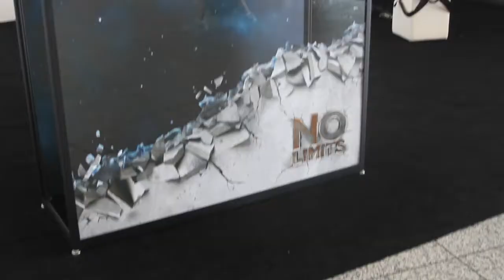Denis Vilfort | VMworld 2014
Denis Vilfort, EMC, at VMworld 2014 with Dave Vellante and Stu Miniman.

Two years after the International Data Corporation coined the term “third platform”, we’re now starting to see this vision emerge through things like EMC Corp.’s Elastic Cloud Storage. We know that the third platform is all about mobility, social networking, Cloud and Big Data, but less talked about is the hardware behind it all. In an interview for theCUBE at VMworld, EMC Senior Director of Global Evangelism Denis Vilfort, discussed the differences in hardware between the second and third platforms.

In the second platform, there is a front-end web tier and a back-end app tier. One web tier has stacks of, what Vilfort refers to as, “pizza boxes” that contain one core and one CPU each, and the only way to get scale is to buy more boxes. The app tier is where the big database server is housed. These two tiers essentially create a funnel effect, in which everything comes to the front-end and then goes to the back-end where data gets monetized.

The third platform is basically that whole process mashed together and then scaled horizontally. Vilfort said that this is possible thanks to folks, like Intel Corporation, who offer single sockets with 12 cores of CPU. Systems that scale on a horizontal compute can now be built, with a data retention layer underneath it.

There are two pieces to the puzzle in the third platform. The first piece stores and protects data. The second piece allows you to analyze that data, create value from it, then store it again. Vilfort described this as being kind of like snakes and ladders, where there’s transformative compute engines, retention layers underneath and then it’s all networked together. “It’s actually a horizontal, scalable sea of compute, sea of data retention, and that means that we have to write the software differently to pull that off,” added Vilfort.